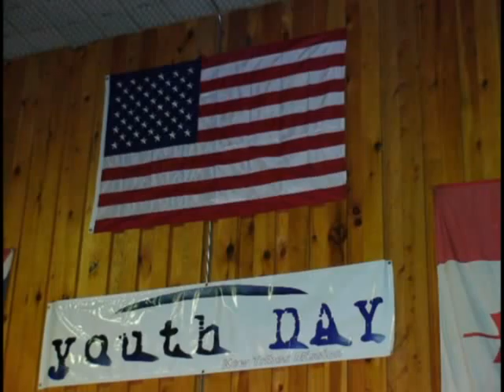New Tribes Youth Day 2008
This is a bunch of short scenes from the recent youth day last weekend at New Tribes Missions in Jersey Shore, PA.